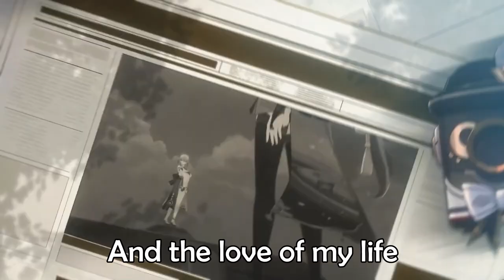Genshin 3.7 is Kinda...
expand me onii-chan UwU

Genshin Impact.. 3.7 update in a nutshell..